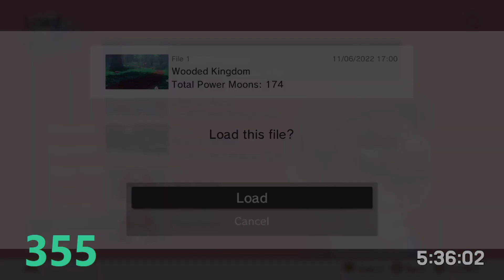Darker Side Talkatoo% Segmented Speedrun - Part 5: Sand 2, Lake 2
Rules:

Time starts on New File select.

Time ends on collecting the Triple Moon at the end of Darker Side (requires 500 Moons to unlock).

All Moons must be mentioned by Talkatoo in order to count towards my Moon total, with the following exceptions:

Story Clause - Story Moons can be collected at any time.

Toadette Clause - Toadette Moons can be collected at any time.

Sub Area Clause - If Talkatoo mentions a Moon in a Sub Area, I can collect all Moons available in that Sub Area.

Mini-Game Clause - If Talkatoo mentions a Moon from a Mini-Game (Jump Rope, Vollyball, Koopa Freerunning, etc.) I can collect all Moons from that Mini-Game.

I can pause the timer/recording whenever I want and resume later.

I must continue on the same save file.

No re-doing segments / re-loading the save file with the intent of optimizing.  This is an RTA run in spirit.